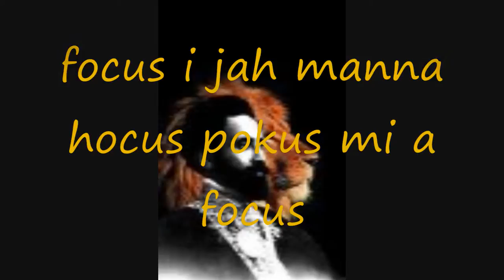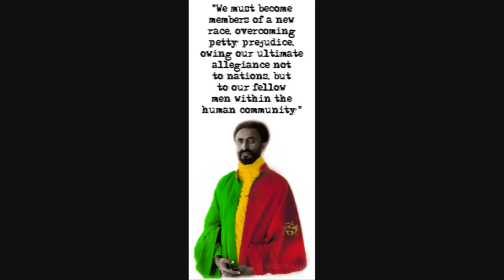hocus focus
Reggae hocus focus collective project 2010 regae mystical rastafari H.I.M.Haile Selassie